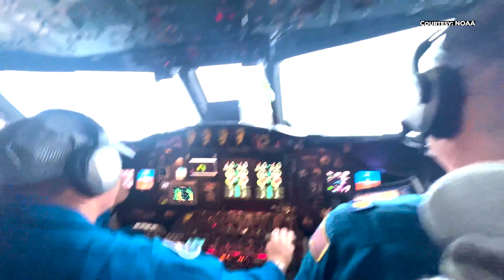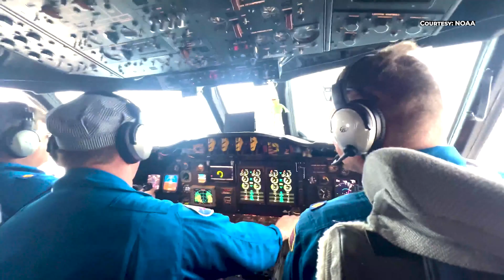Hurricane Hunter Describes Intensity of Flying Through Helene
NOAA Engineer Daniel Tyson describes what he called one of the "top 3 roughest eyewall penetrations" he's ever experienced.  He also addresses the rumors that the plane got stuck in the eye of Helene during their last flight into the major hurricane.  To hear more from Daniel check out our podcast, Off The Radar (link below).  Our latest episode also explores brand new hurricane hunter planes coming!